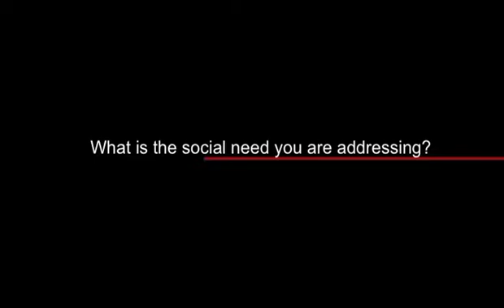Roopa Nagarajan -- E-MPOWER | Spark the Rise Grand Finale Finalist: 12/18 | Mahindra Rise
One of the 18 finalists of 'Spark the Rise' contest, Roopa Nagarajan explains about her innovative project 'E-MPOWER'.

- A platform to propel innovation, entrepreneurship, and positive change in India.